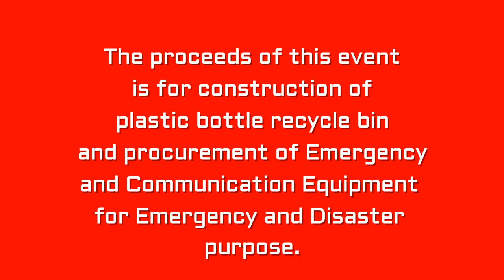FUN RUN 2019 " TAKBO PARA SA KOMUNIKASYONG PANGKALIGTASAN"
DX5RAN, INC. RADNET 5 San Roque Group in cooperation with the PNP San Roque MPS is hosting a Run for a Cause " TAKBO PARA SA KOMUNIKASYONG PANGKALIGTASAN",  the proceeds of this event is for construction of Plastic Bottle Recycle Bin and procurement of Emergency and Communication Equipment for Emergency and Disaster purposes.